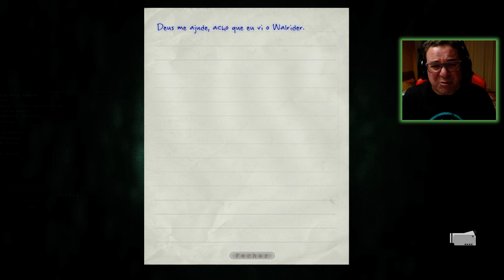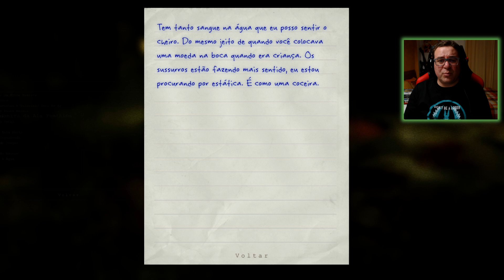OUTLAST #9 | WILLIAM "BILLY" HOPE O FANTASMA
3 Anos depois decidi trazer novamente OUTLAST !!! Contem com muitos cagaços e muito sangue !!!
Bora apoiar esta série com um LIKE épico !!!

PARCERIAS

CÓDIGO 10% »»»»»» 0ZDANJOR8BZAHKGSTRDAZGT7
(ténis SANJO lindos para a menina e para o menino)